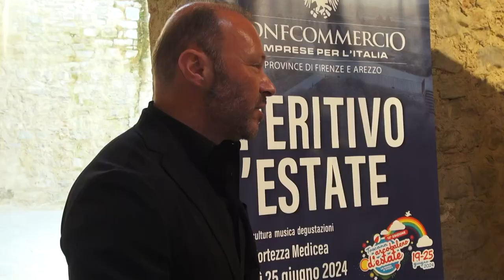In Fortezza torna Aperitivo d'Estate 2024. Gusto e cultura nella notte arcobaleno di Arezzo